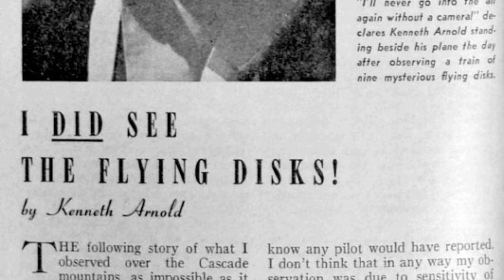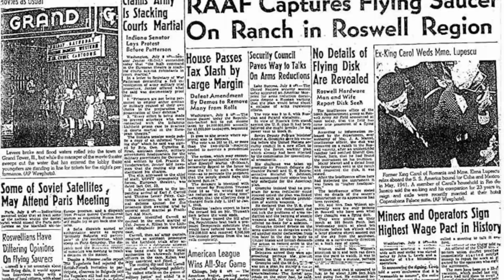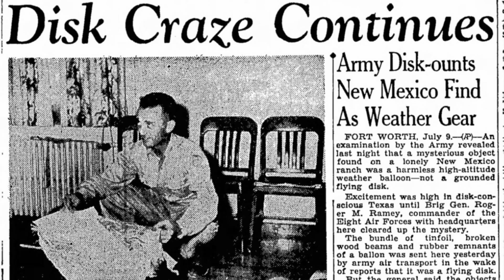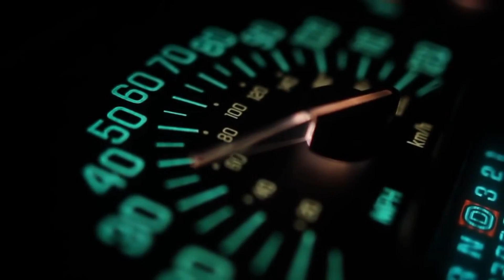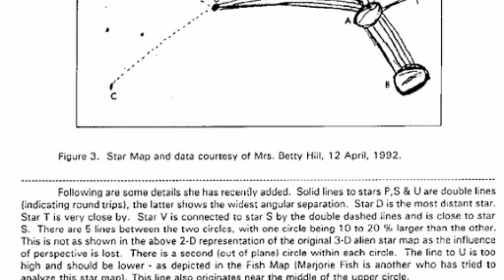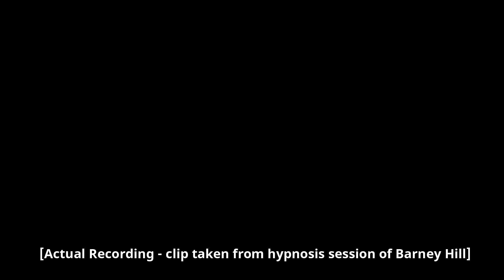UFOs AND ALIENS - ARE WE ALONE IN THE UNIVERSE?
What are the chances that UFOs and Aliens exist? Well, these figures may shock you! We break down the chances, and detail two of the most well known UFO reports. Keep listening until the end for a disturbing audio recording of a famous abductee!

Welcome to a brand new mini series highlighting the many different beings and creatures of the paranormal. We start this off by looking at Aliens and UFO phenomena. Is there life beyond Earth? Is there anyone else out there? Are they watching us?
This episode covers a brief look at the Roswell UFO Crash and abduction case of Betty & Barney Hill.

Mysteries Of The Paranormal S01 E01

SOCIAL